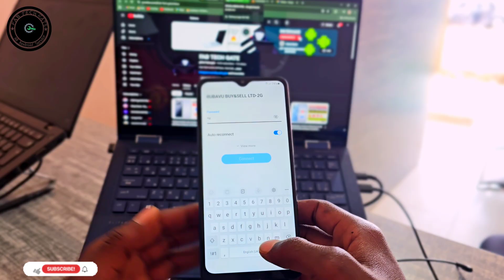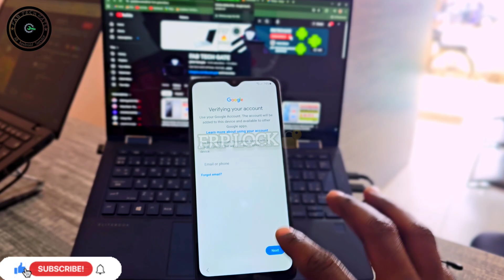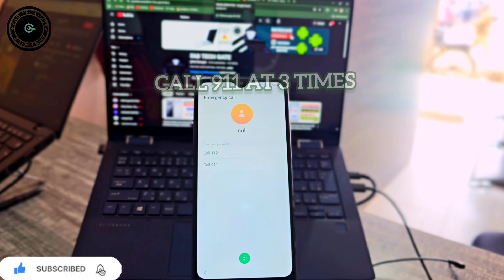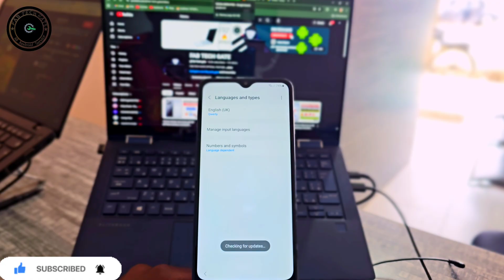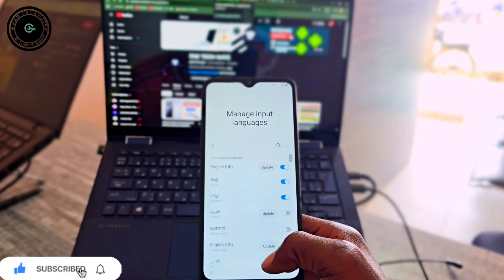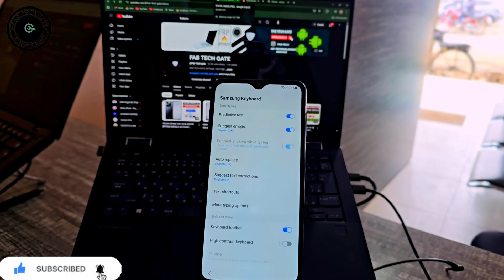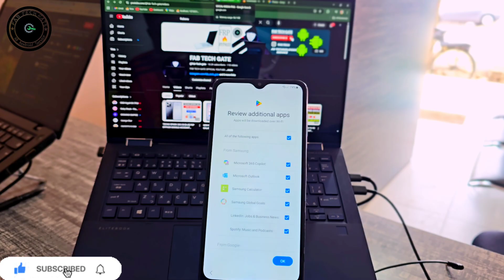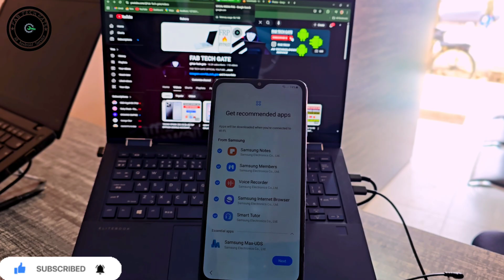ALL SAMSUNG GALAXY A04/A04S/A04E Android13/14|Frp Bypass Google Account|Without PC No TalkBack Need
All Samsung FRP Bypass Unlock PassFab Android Unlock Removes Google Account Android 14/15/16 Supported: